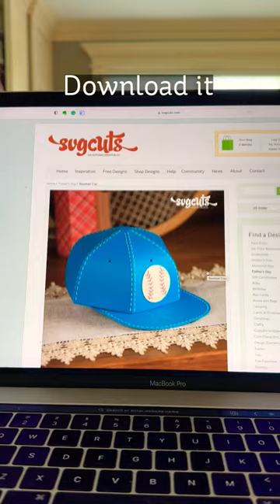Make a Baseball Cap Box with Your Cricut